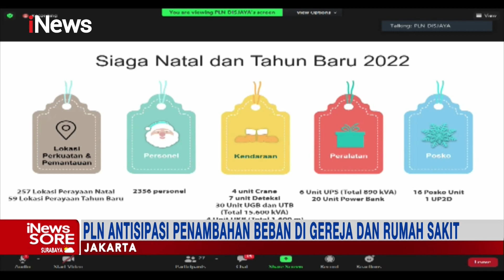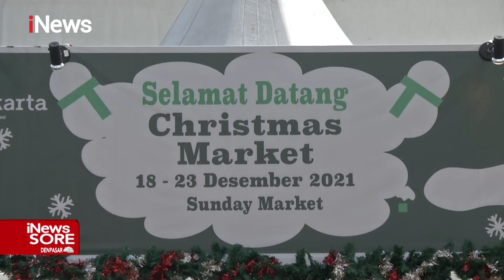PLN Antisipasi Penambahan Beban Listrik di Perayaan Natal di Gereja & Rumah Sakit iNewsSore 19/12